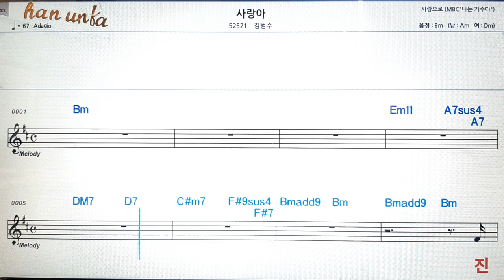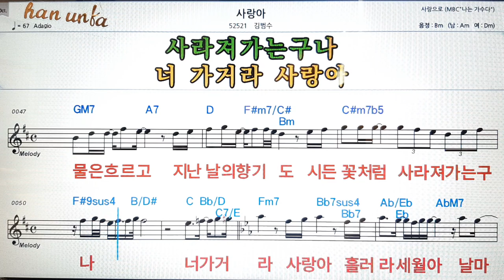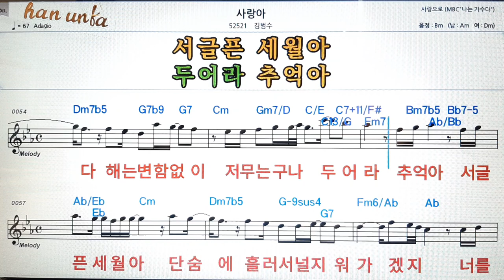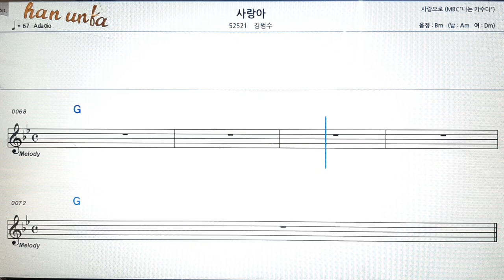사랑아/김범수👍노래 반주, 코드 악보,가라오케💋Karaoke*Sheet Music*Chord*MR